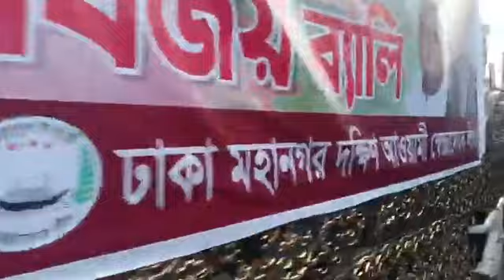ঢাকার রাজপথে আ.লীগের লাখো নেতাকর্মীদের ঢল | Awami League Rally Victory Day Rally